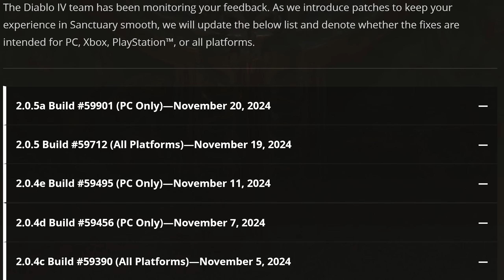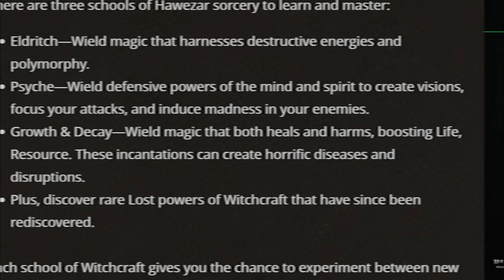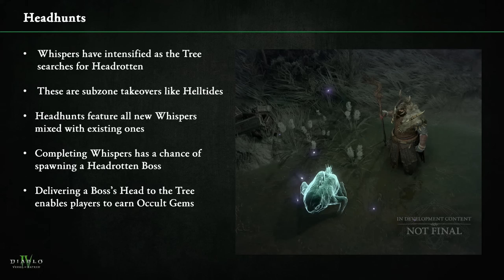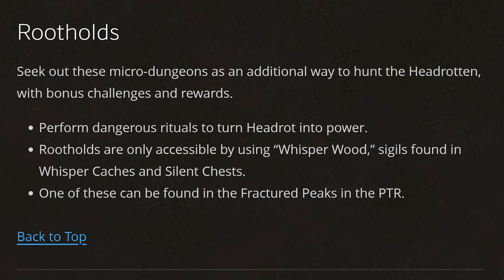Tout Ce Que Nous Savons Sur Les Monstrueux Bonus De La Saison 7 Actuellement !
Bonjour tout le monde ! Voici en détails tout ce qui nous attend par rapport au thème de la saison 7 qui se concentrera sur la sorcellerie dans diablo 4 !

Si notre travail vous plaît, merci de rejoindre notre communauté en vous abonnant à notre chaîne YouTube dès maintenant !

En plus de découvrir du contenu exclusif, vous nous apporterez un soutien précieux dans notre aventure créative.